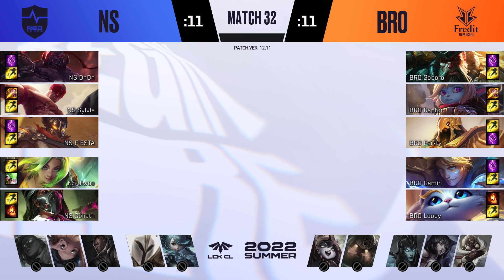BRO VS NS | Match32 HIGHLIGHT 06.23 (비방송) | 2022 LCK CL Summer